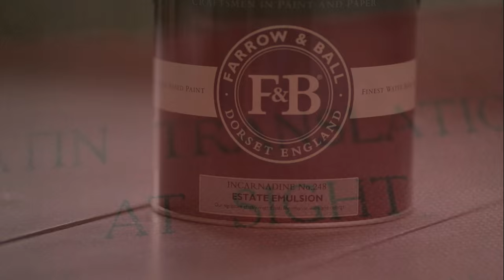Farrow & Ball Incarnadine No. 248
Our richest crimson originally takes its name from Latin, but is now a much used term for crimsons and reds. Similar to the deep glossy red used by David Hicks at Barons Court in the 1970s, Incarnadine is unashamedly classic and glamorous. It can be used to sumptuous effect in halls when offset with Tanner’s Brown on woodwork, or feel more edgy and graphic when paired with a bright white.